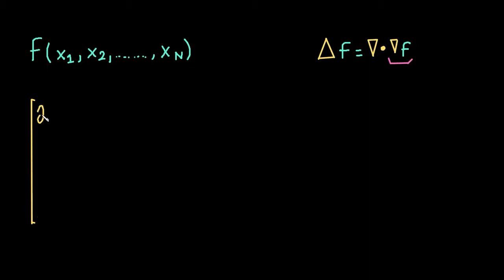Fórmula explícita do Laplaciano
Neste vídeo é apresentado um outro jeito de se escrever o operador de Laplace.